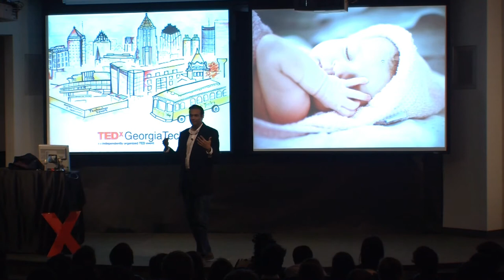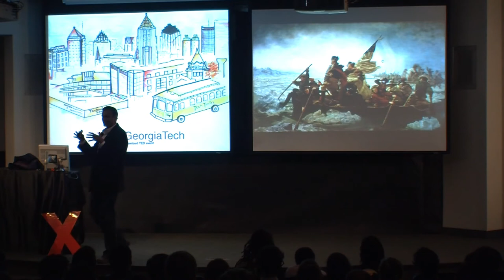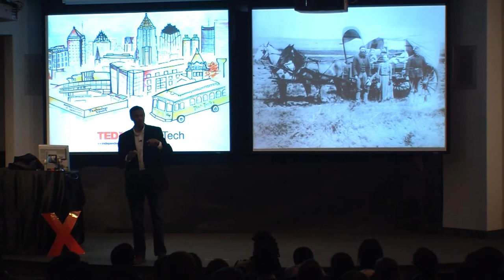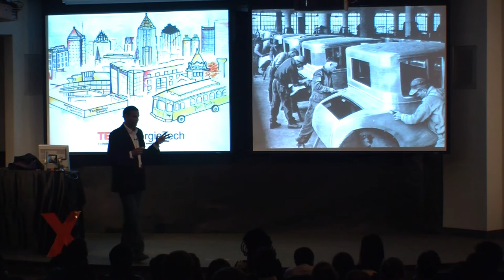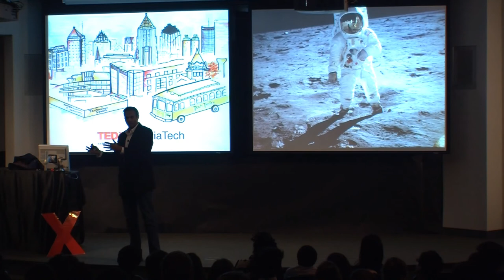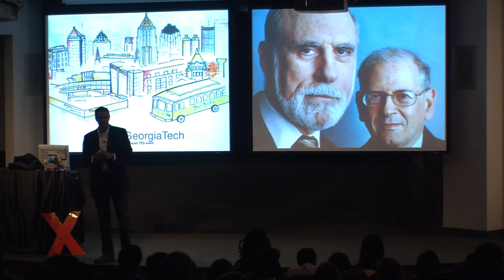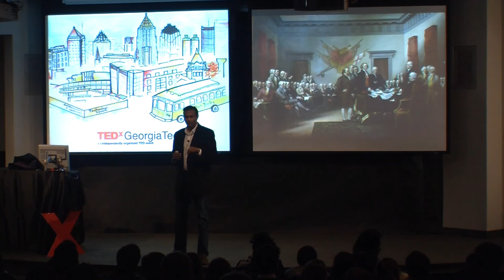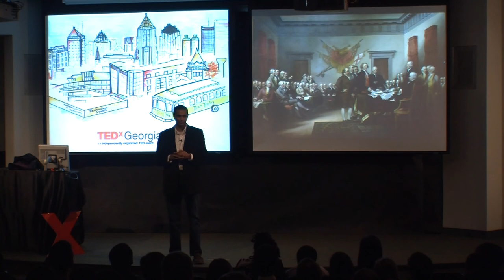Idea butterflies: Sanjay Parekh at TEDxGeorgiaTech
Sanjay is a technologist and proponent of the Atlanta startup scene. He was the founder and CEO of Digital Envoy, recognized as a Technology Pioneer with the World Economic Forum in 2002 and 2003, and named in 2004 as an Outstanding Young Atlantan. Currently, he's the organizer of the national Startup Riot conferences.